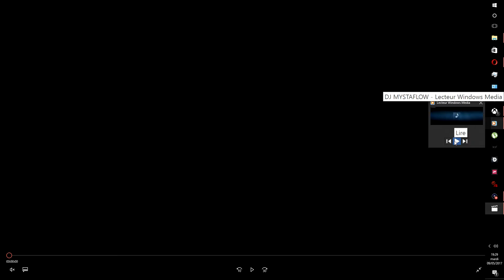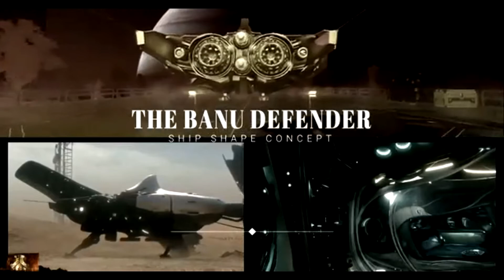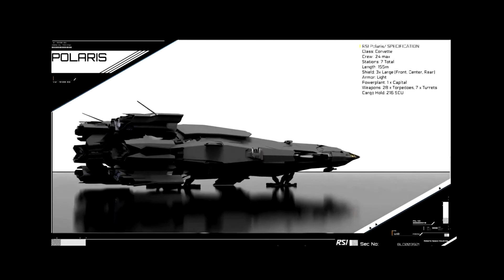🔥💔👽Star Citizen Ships 👽💔🔥